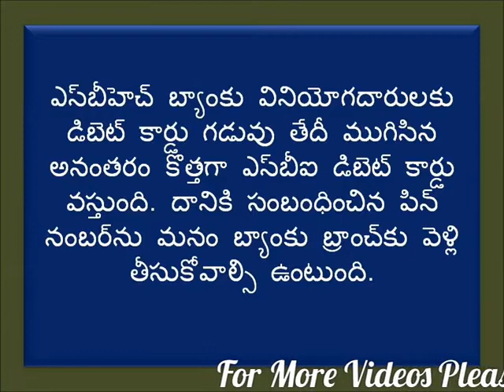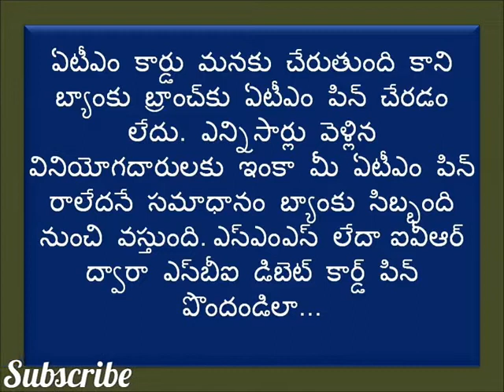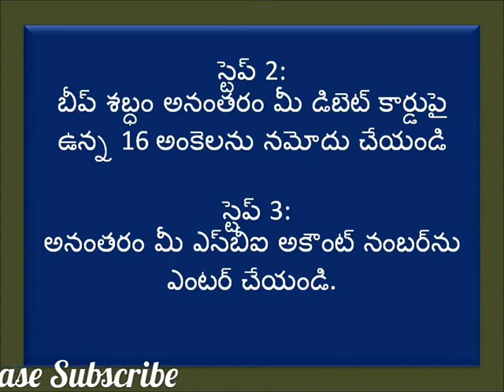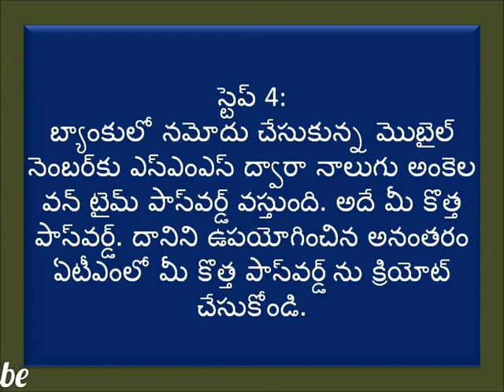How To Create SBI Debit Card Pin Generation Through SMS Or IVR || TECH TEACHERS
How To Create SBI Debit Card Pin Generation Through SMS Or IVR